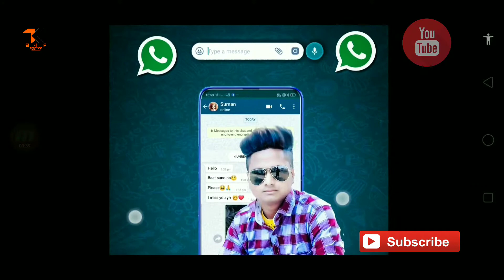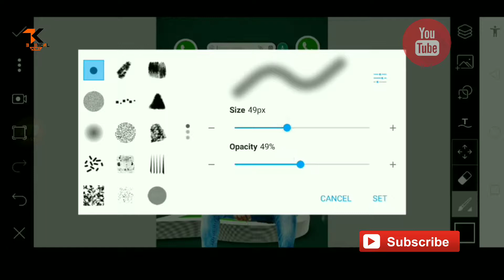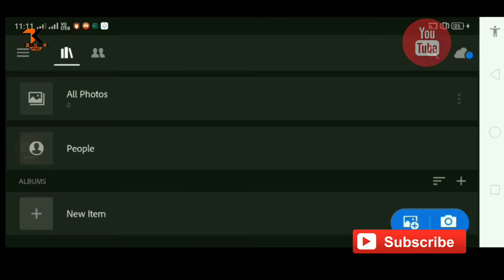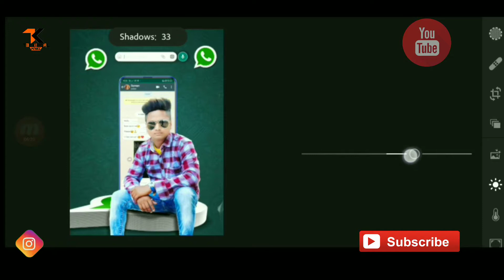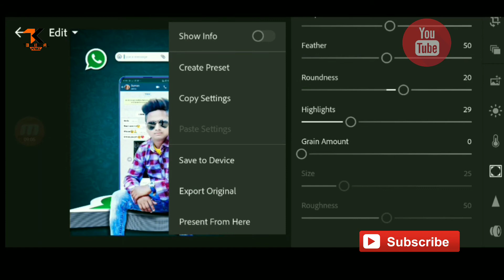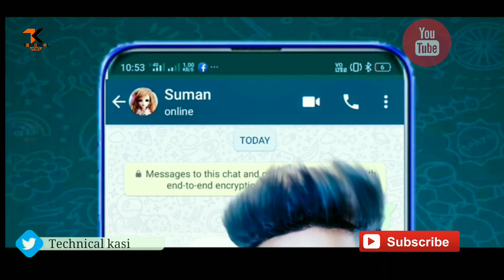सिर्फ 2 मिनट में अपनी खुद कि फोटो एडिट करें।। WhatsApp lover photo editing tutorial. Picsart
Hy whtsapp guys kaise ho i hope achhe ho so guys aaj mai apko kuchh is tarah ka photo editing dikhane wala hu sirf 2 mint me video bahut special h jaldi se video ko like kar dena channel ko subscribe ker dena.